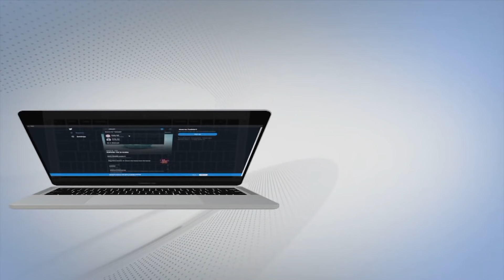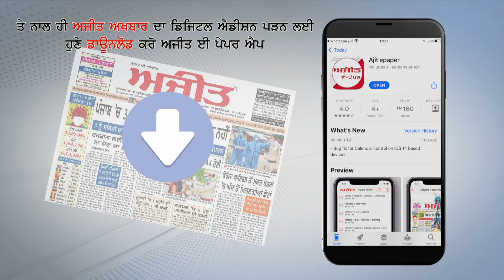Ajit News @ 9 pm, 18 October 2021 Ajit Web Tv.